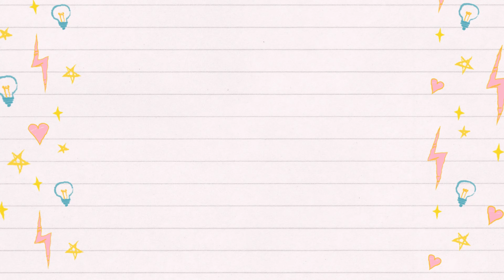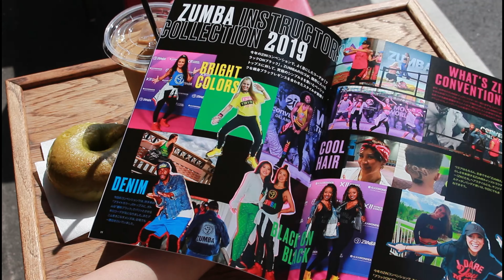LA BODY magazine vol26